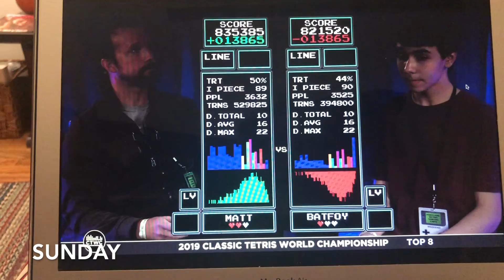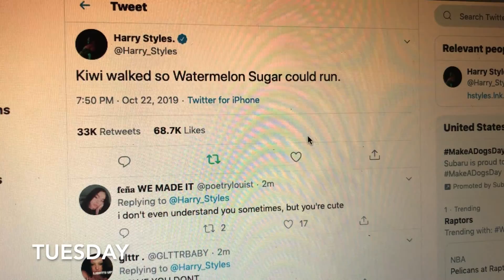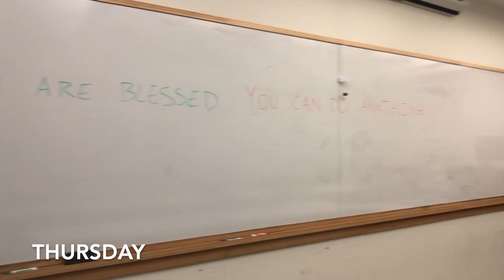VIDLINGS WEEK 139: Midtermz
New to Vidlings?